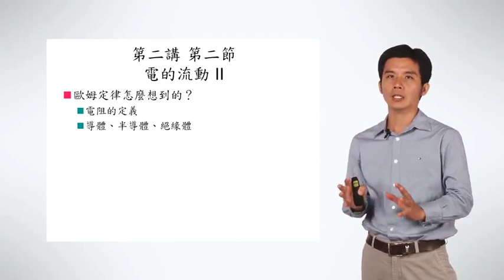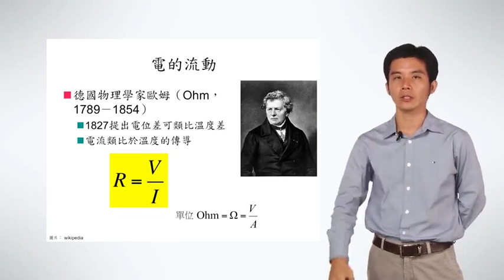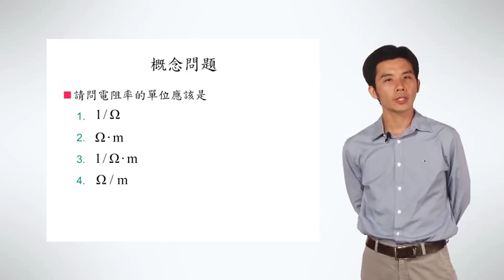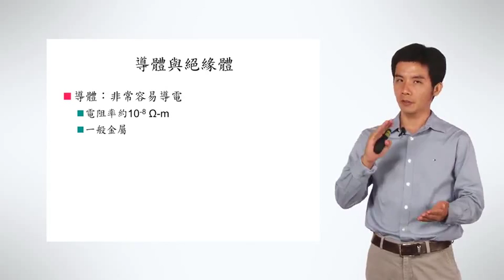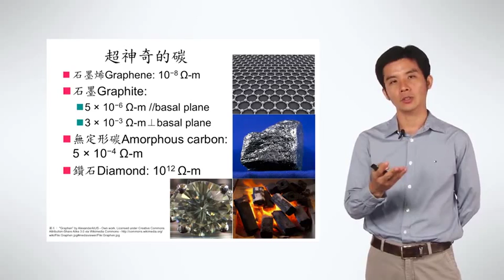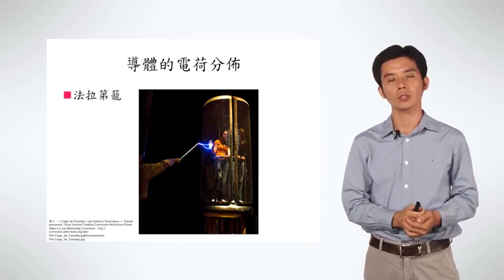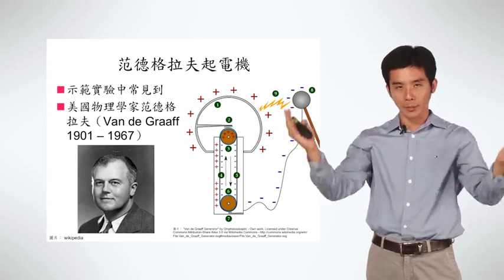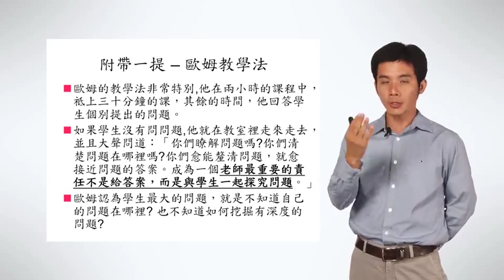2-2 電的流動 II